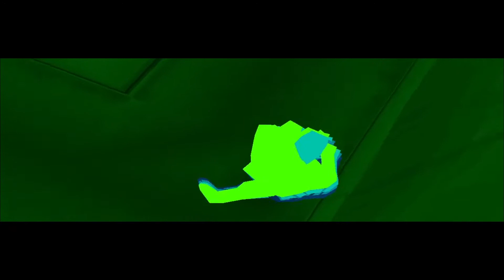Saving the bridge - Syphon Filter 2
We are back with some more syphon filter 2! In this part we finish go through these tunnels and then have to save a bridge from being blown up.